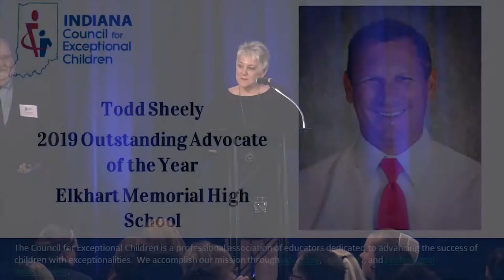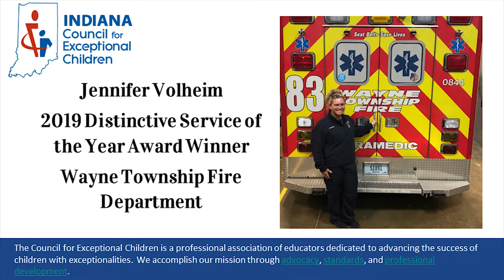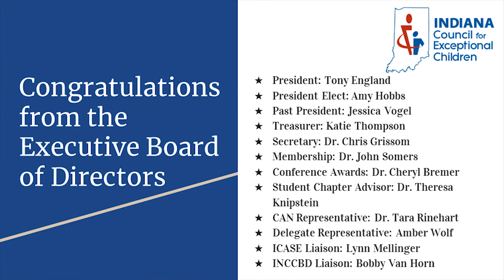2019 CEC Awards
Dr. Nancy Holsapple, Ph.D. is the current State Director of Special Education for the Indiana Department of Education and presided over the 2019 CEC Awards at the 2019 Focus on Inclusion Conference.